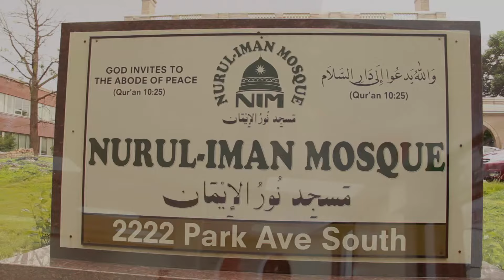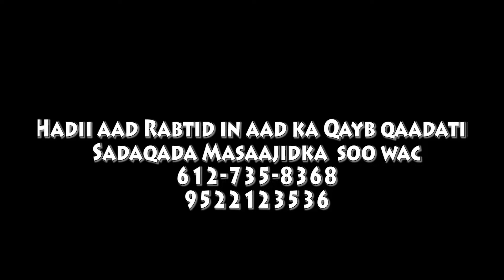OGEYSIIS FURITAANKA NURUL- IMAN MOSQUE